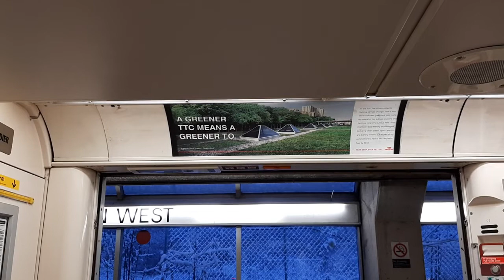TTC Toronto Rocket with different external announcements